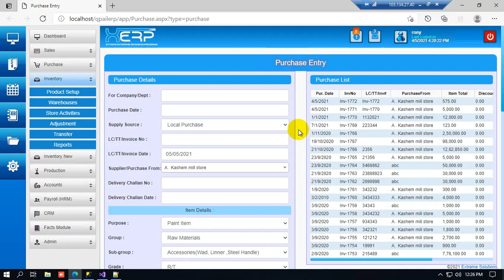Module: Purchase, Production Form name: Purchase Entry, Requisition Issue, Requisition Approval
Project: Industrial ERP Software for Q PAIL LTD
Module Name: Accounts
Form Name: Receipt-Payment Statement

After the meeting about Qpail Inventory and Production, it has been said to check several issue in Purchase Entry in Purchase module; Requisition Issue, Requisition Approval in Inventory module, Raw Material Input and Produced Item Entry in Production module. Now I'm working on it. I've checked data insertion in tblFifo at the time of Product Purchase also.

Work Date: 06/05/2021
Engineer: Sajjad Hosen Munna
Team Lead: Muhammed Azad Hossan
QA & Testing: Maisha Kalam
Project Coordinator: Nizam Uddin Emon

Industrial ERP Software
Developed by-
Extreme Solutions
771 Sheikh Mujib Road, Chattogram.
Hotline: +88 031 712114, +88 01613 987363.